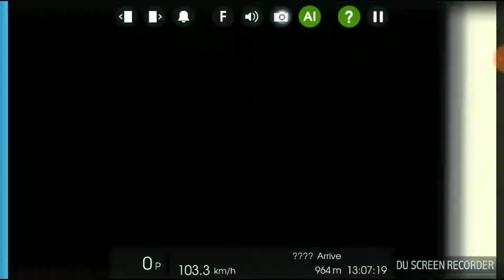[hmmsim 日本]JR 武藏野線part 2